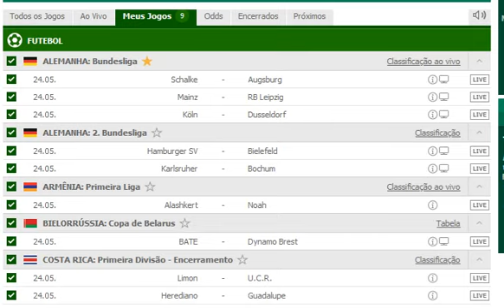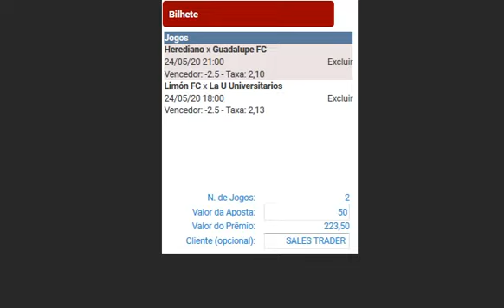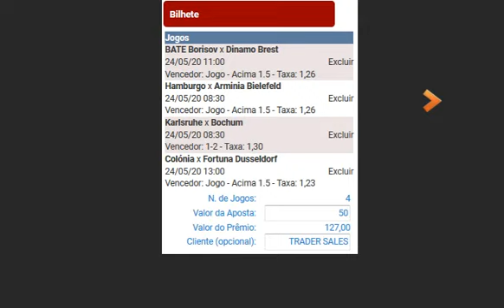Palpites de Futebol Para Hoje Domingo Dia 24 05 2020 + Dupla + Tripla + múltipla + Bilhetes Prontos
PARA VOCÊ QUER QUER GANHAR DINHEIRO COM APOSTAS ESPORTIVAS, FAZEMOS ANALISES DIARIAS DE JOGOS DE FUTEBOL!
O MUNDO DAS APOSTAS ESPORTIVAS É AMPLO E PARA QUEM PROCURA CONSISTENCIA NAS SUAS APOSTAS, TRABALHAMOS COM UMA PORCENTAGEM DE ACERTO SUPERIOR A 70% NOS NOSSOS PALPITES, ALEM DE TERMOS UMA BOA GESTÂO DE BANCA!
PALPITES PROFISSIONAIS, METODO TRADER PARA VOCE QUE ESTA PROCURANDO VIVER DE TRADING ESPORTIVO, AS MELHORES ANALISES DE FUTEBOL VOCÊ ENCONTRA AQUI!
ANALISE, INVESTIMENTO, GESTAO DE BANCA E MUITO MAIS VOCÊ SÓ ENCONTRA AQUI!
CANAL PALPITES DO TRADER#

PALPITES DE FUTEBOL DIA 24\10 + POSSIVEIS ZEBRAS + BILHETES PRONTOS
OS MELHORES PALPITES DESSE DOMINGO DIA 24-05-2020
AMISTOSO INTERNACIONAL
palpites de futebol dia 24\05\2020
palpites de futebol para hoje
palpite de futebol do dia 24\05\2020
Liga dos Campeões
palpites para hoje
palpites diarios
dicas de apostas
dicas de apostas esportivas
apostas esportivas
palpites de hoje
Europe League
DICAS DE APOSTAS ESPORTIVAS - CANAL PALPITES DO TRADER
PALPITES DE FUTEBOL DIA 24\05\2020 COM A MELHOR TRIPLA DO DIA
Palpites de futebol do dia 24\05\2020
Esporte Net
Bet365
Sporting Bet
GANHE SEMPRE 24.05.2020 ESPORTE NET PALPITE
OS MELHORES PALPITES DESTE SABADO DIA 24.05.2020
Os Melhores Palpites Para esse domingo
JOGOS E TIMES SELECIONADOS PARA A RODADA DESTE DOMINGO DIA 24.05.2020
Apostas 24\05
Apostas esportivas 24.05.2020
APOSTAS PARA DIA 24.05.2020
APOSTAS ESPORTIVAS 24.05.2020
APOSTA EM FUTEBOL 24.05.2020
Palpites do Trader
Bom palpite
Bons palpites
Bons palpites de hoje
Bilhetes prontos apostas futebol
Bons palpites + zebras
Dicas de apostas de futebol
Dicas de palpites
Palpites 24\05
Palpites de zebras para hoje
Palpites de jogo de aposta futebol 24/05
Palpites para apostas
Palpites de futebol aposta certa
Palpites para o dia 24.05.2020
PALPITES DE FUTEBOL PARA HOJE DOMINGO DIA 24\05\2020
PALPITES DE FUTEBOL DO DIA 24\05 + POSSÍVEIS ZEBRAS E BILHETES PRONTOS
Palpites esportivos
Palpites bons
Palpites de futebol para hoje domingo
Palpite Certo
Palpites de hoje
Zebras do dia

Boa Sorte a Todos e Vamos ao GREEN!!